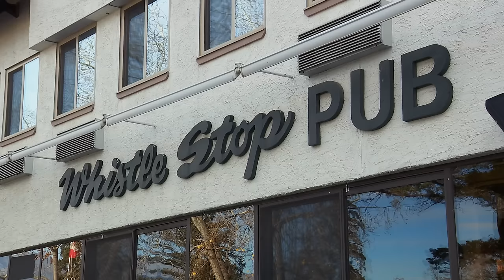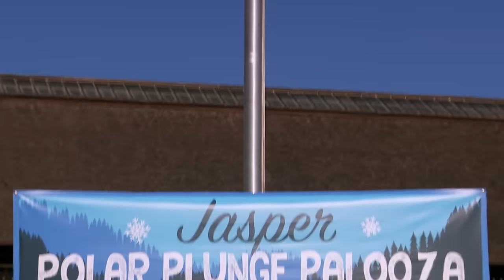Joey & Kelsey A. Explore Jasper and Take Part in Polar Plunge — See Their Romantic Day Together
For his second one-on-one in Jasper, Joey invites Kelsey A. to explore the city with him. The two hear about a local polar plunge and decide to take part and take their relationship to new depths — literally! See their romantic date above.